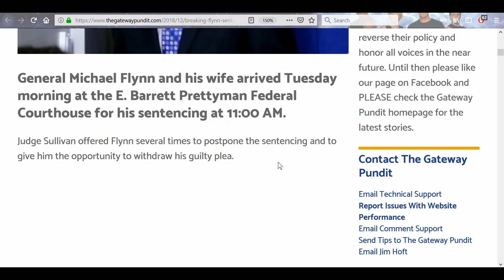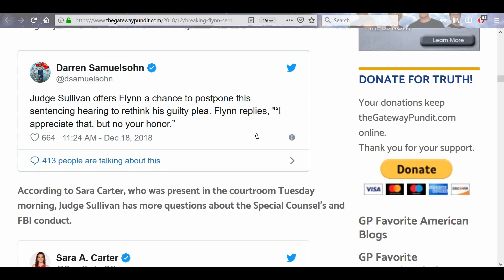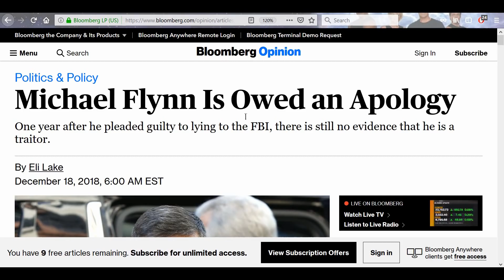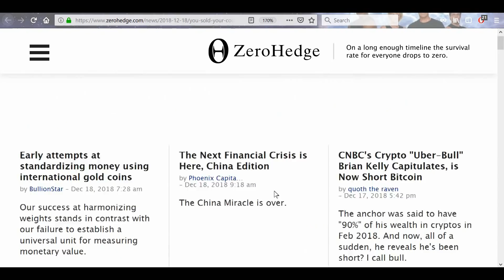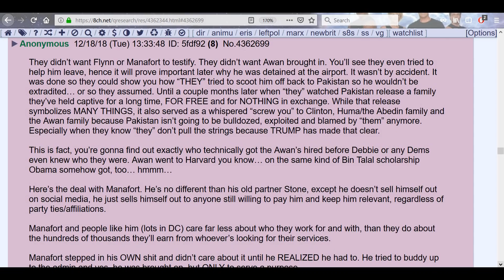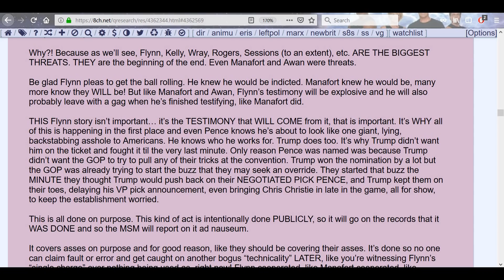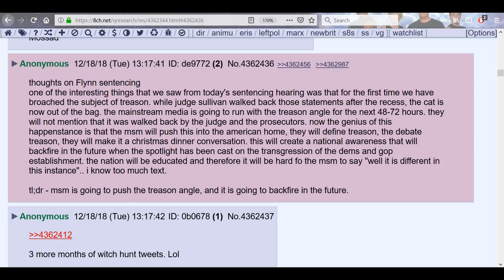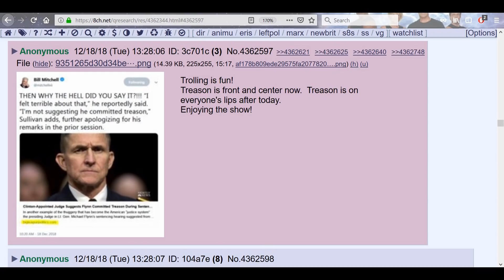Flynn, TREASON & Timing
Why did Judge Sullivan accuse Flynn of treason today at the hearing and then apologize later? Why didn’t Flynn change his plea like the judge suggested? Why did Flynn take the deal to extend the sentencing? Could it have to do with the covert law enforcement operation he’s currently participating in?

Judge accuses Flynn of selling out his country then apologizes

2.

3. Purchase some freeze dried food from my consultant . (See videos on the products and recipes on my Garden Devotions YouTube channel.)